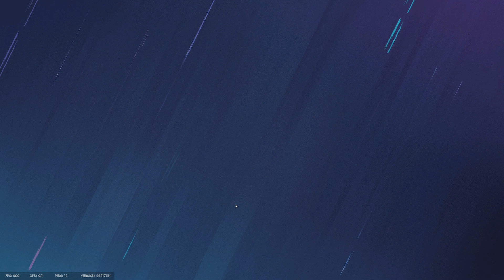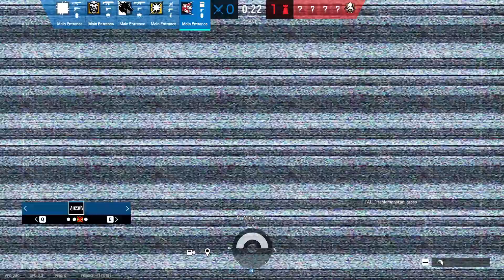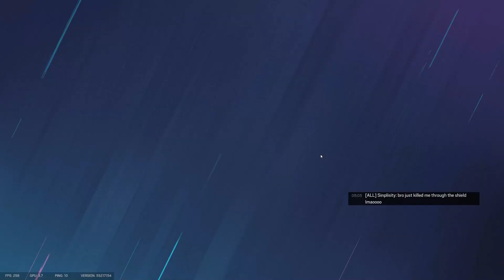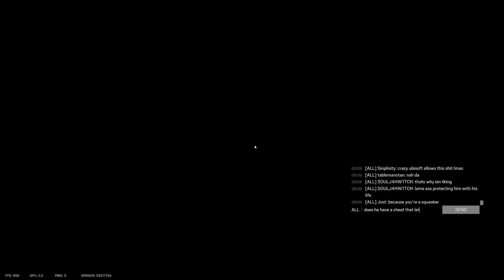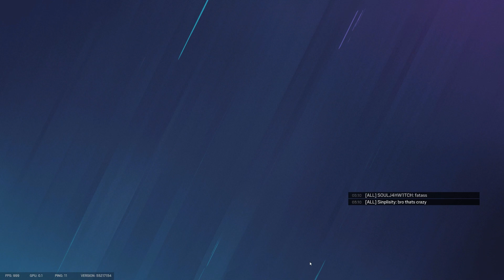Hacker was banned 40+ times